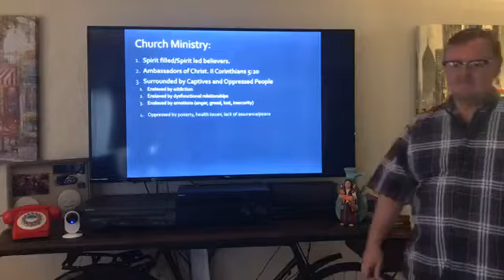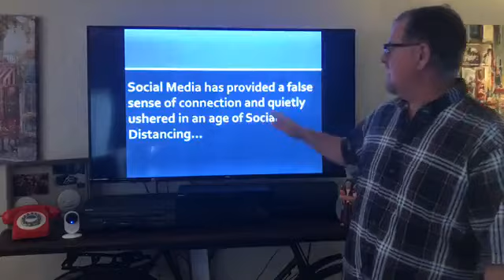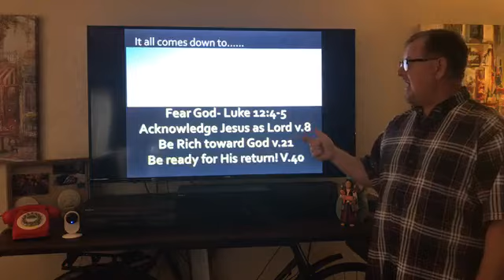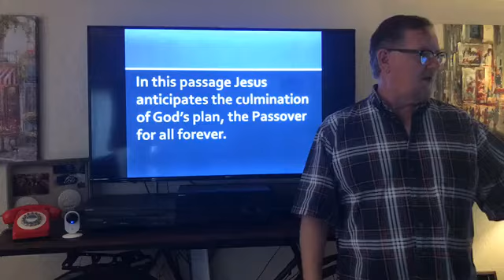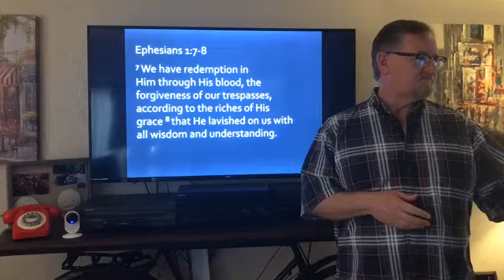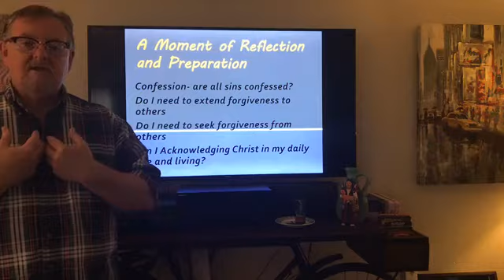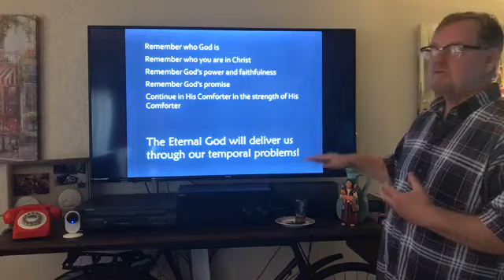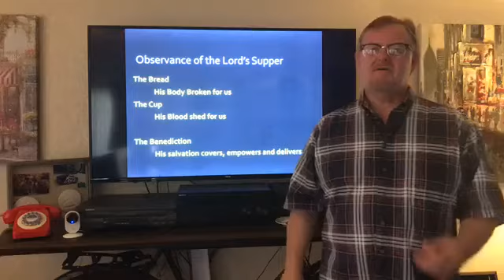Faith Horizon April 5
Close Communion in an Age of Social Distancing
Communion -Live from the Living Room